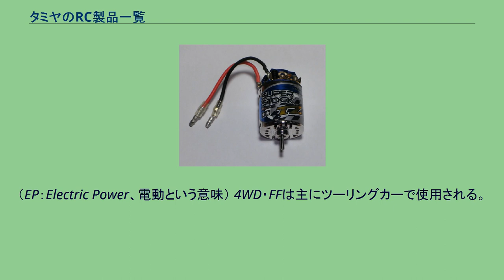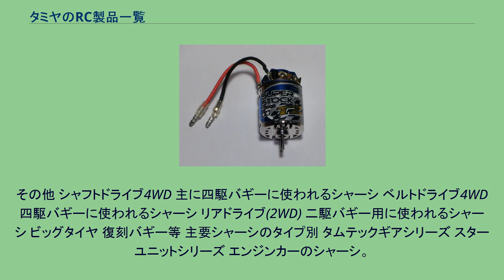タミヤのRC製品一覧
タミヤのRC製品一覧(タミヤのアールシーせいひんいちらん)は、タミヤの発売してきた主なRCカー・RCタンク製品の一覧である。
括弧内はシャーシ名 1/16 1/25 1/35 1976年 1977年 1978年 1979年 1980年 1981年 1982年 1983年 1984年 1985年 1986年 1987年 1988年 1989年 1990年 1991年 1992年 1993年 1994年 1995年 1996年 1997年 1998年 1999年 2000年 2001年 2002年 2003年 2004年 2005年 2006年 2007年 2008年 2009年 タミヤの「RCモデル 組立説明図ページ」を元に分類。
まずは電動モーターで走行するシャーシから。
（EP：Electric Power、電動という意味） 4WD・FFは主にツーリングカーで使用される。
シャフトドライブ4WD ベルトドライブ4WD フロントモーター・フロントドライブ(FF) フォーミュラカー 後輪駆動シャーシがメインだが4WDシャーシも存在する。
Mシャーシ 小型車モデルに使われるシャーシ。
実車に合わせた駆動方式を選ぶ事ができる。
ホイールベースはショート、ミドル、ロング（S,M,Lの表記で210mm,225mm,239mm）の3種類がある。
一部のシャーシではショートホイールベースは選択できない。
その他 シャフトドライブ4WD 主に四駆バギーに使われるシャーシ ベルトドライブ4WD 四駆バギーに使われるシャーシ リアドライブ(2WD) 二駆バギー用に使われるシャーシ ビッグタイヤ 復刻バギー等 主要シャーシのタイプ別 タムテックギアシリーズ スターユニットシリーズ エンジンカーのシャーシ。
（GP：Gas Power、燃料が動力源という意味）